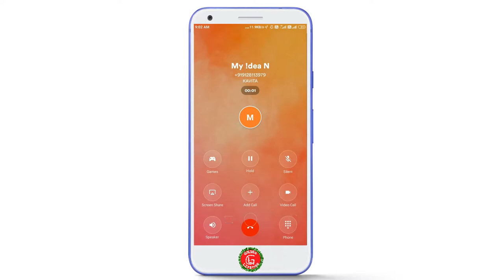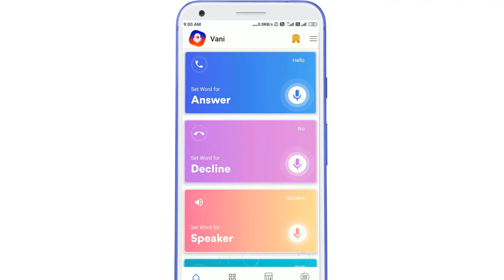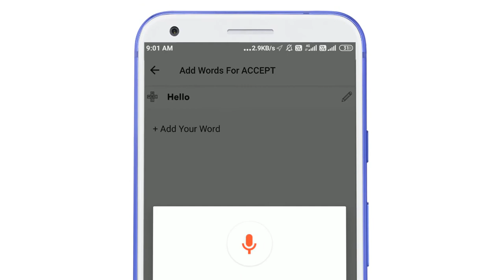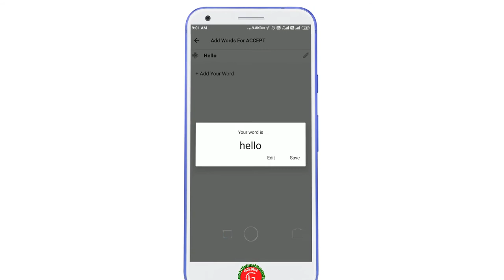सब चौंक जाएंगे फोन को बिना टच किए कॉल उठाओ दूर से | Amazing Trick 2020 | android best trick 2020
1) hello bolkar call uthao.
2) hello bolo call receive.